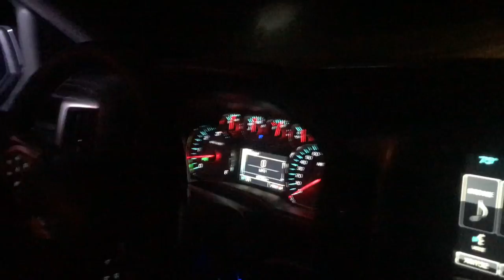Jackrabbit Hunting (catch, clean, cook)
In this video my friends and I go to the farm and shoot some jack rabbits and cook them up